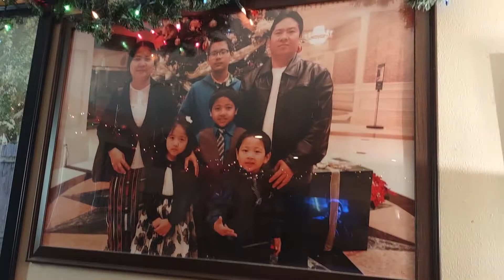Cin law kum 12 Cin na birthdays